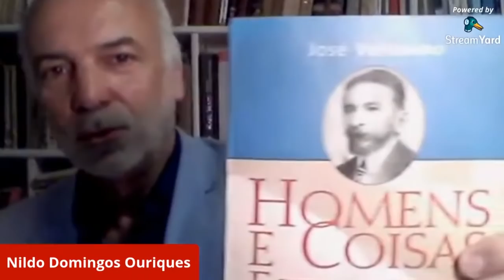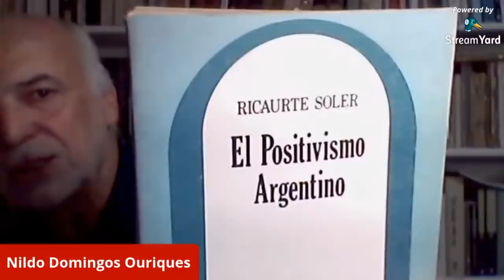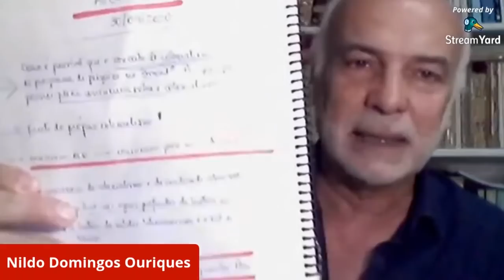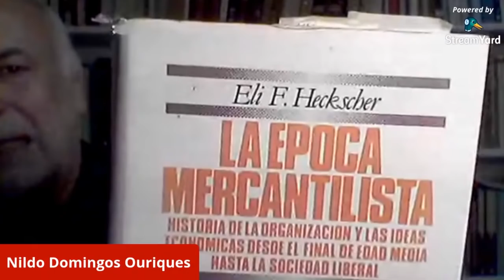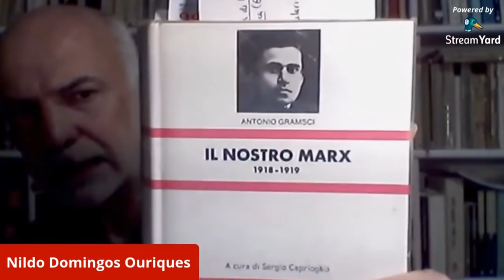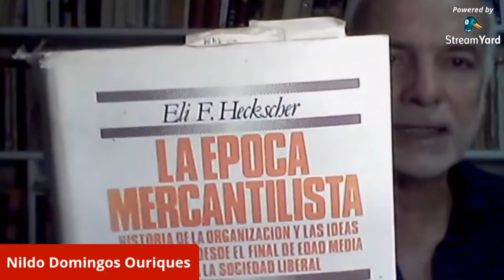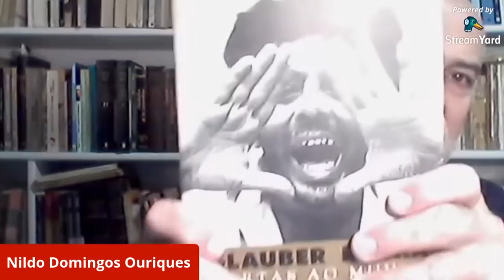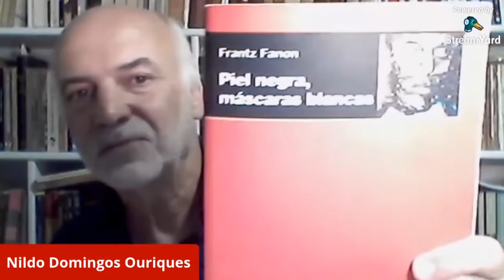Curso Livre - O que ler para entender a América Latina - Colonialismo - Aula 3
Curso promovido pelo Iela, ministrado pelo professor Nildo Ouriques. Nessa aula a discussão sobre o Colonialismo.
Aula 3